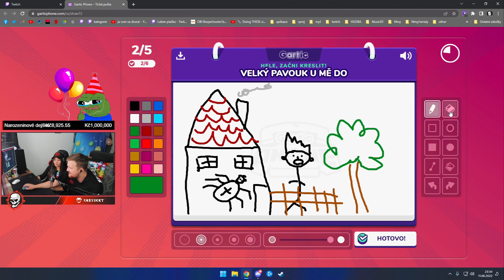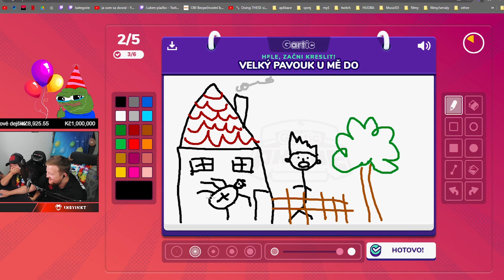DĚLEJ, ZTRAPNI HO! - HIGHLIGHTS v2 #8 😂 COD: Warzone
🔋 BRAIN BOOST INSTINKT 🔋 Nakupuj zde - Dále lze zakoupit slevové kódy za věrnostní body u mě na streamu!

• CPU: Intel Core i9-10900F
• MB: ASUS TUF GAMING Z590-PLUS
• RAM: HyperX 32 GB KIT DDR4 3600 MHz CL18
• GK: MSI GeForce RTX 2080 VENTUS 8GB
• Monitor: ASUS ROG Swift PG258Q
• Mouse: G-WOLVES Hati S Wireless
• Headset: ROG CETRA CORE
• Mousepad: Razer Gigantus V2 3XL
• Keyboard:  Glorious GMMK PRO 75%
• Mic: Shure MV7